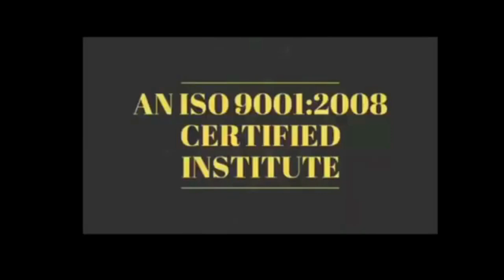AsiaTelecom - सफल होना है तो का यह नियम जान लो ,-कोई भी तुमने रोक नहीं सकता सफल होने से -Discipline